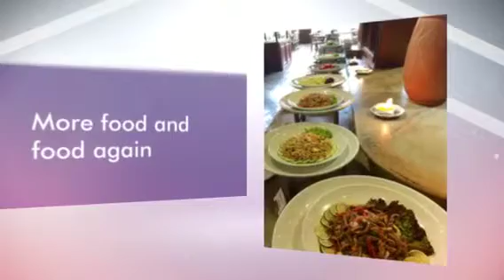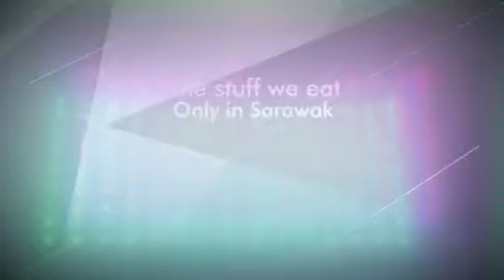Malaysia Vacay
Family time